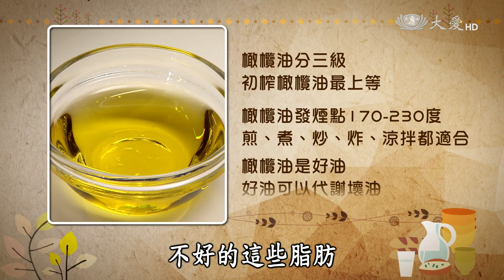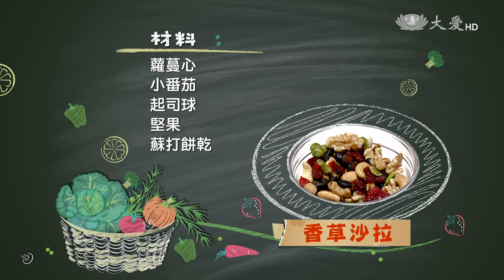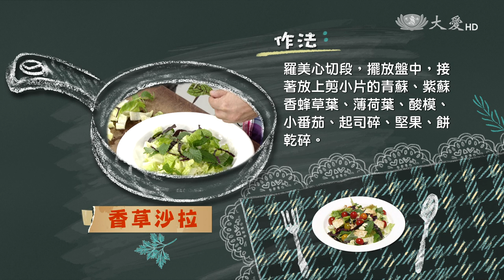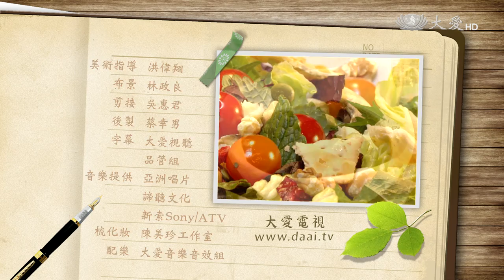【現代心素派】20170703 - 大廚上菜 - 尼克 - 香草沙拉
香草達人，尼克，為了能實現自幼夢想的農藝生活，十二年前，放棄他台大管理碩士，與會計師的高收入，一頭栽進了花花草草的園藝世界。

尼克將多樣豐富的香草，搭配特製的酸甜醬汁，爽口繽紛的滋味，即將巔覆您的味蕾喔。

夏季最清涼的料理『香草沙拉』即將上桌囉！

《 香草沙拉 》

材料：青蘇、紫蘇、酸模、香蜂草、薄荷、羅美心(生菜)、小番茄、起司球、堅果、蘇打餅乾
淋醬材料：陳年葡萄醋、橄欖油、櫻桃果醬

作法：
1.青蘇、紫蘇、酸模、香蜂草、薄荷，採摘下來後洗淨，脫乾水分備用。
2.將羅美心切段，擺放盤中，接著放上剪小片的青蘇、紫蘇、香蜂草葉、薄荷葉、酸模、小番茄、起司碎、堅果、餅乾碎。
3.再將等量的陳年葡萄醋、橄欖油、櫻桃果醬混和，淋在香草沙拉上即可。